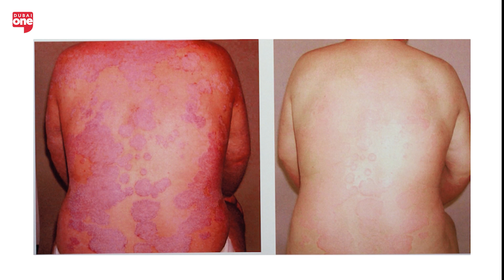Prof. Dr. John Ionescu on Treating Chronic Skin Disorders Through Integrative Medicine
What if chronic skin conditions like eczema and psoriasis could be treated at the root—not just the surface? In this eye-opening episode, we speak with Prof. Dr. John Ionescu, immunologist and Founder of the Neukirchen Special Clinic in Germany, who has spent decades pioneering integrative approaches to skin and environmental disorders. From the biochemical triggers of these chronic conditions to personalized therapies now offered in the UAE, Dr. Ionescu shares his groundbreaking work and how patients here can access this transformative care. With powerful before-and-after visuals, this episode offers both hope and clarity for those struggling with lifelong skin concerns.